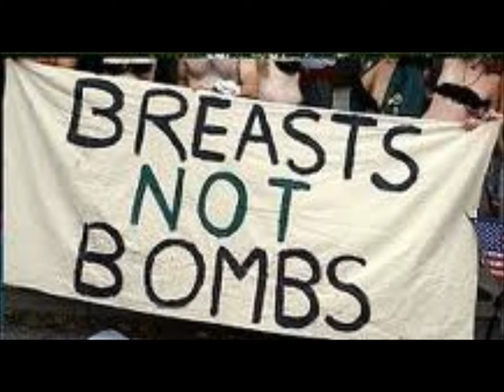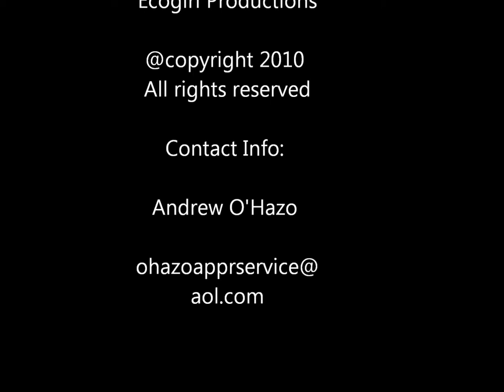Better than a Bomb-Eight n' Up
"Better than a Bomb" from the "Eight n' Up" 2010 "Rock by Numbers" cd. Written by Andrew O'Hazo and Marion Szarzynski.